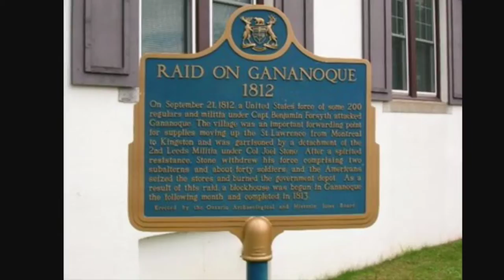The Raid on Gananoque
The Raid on Gananoque - Digital Story